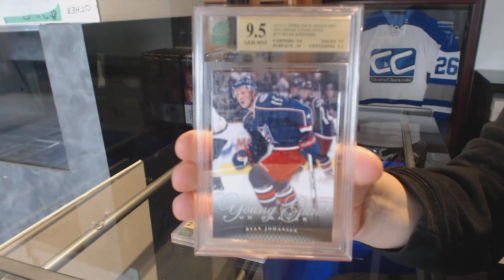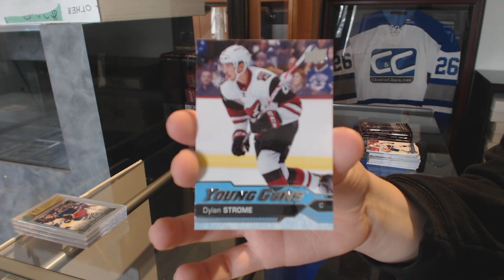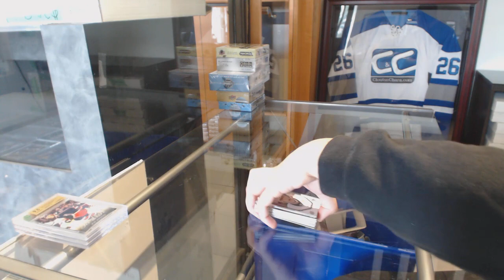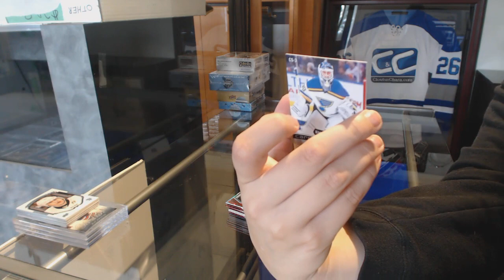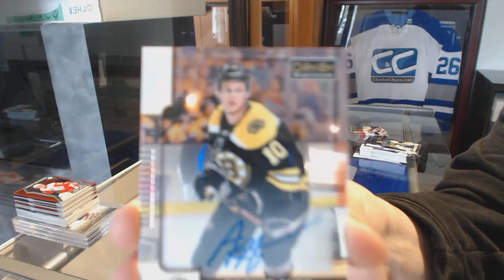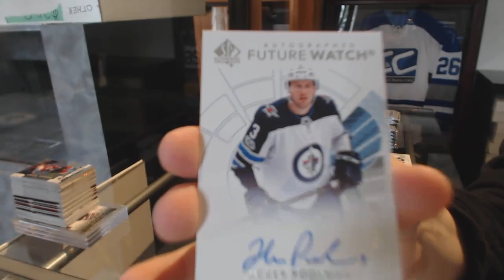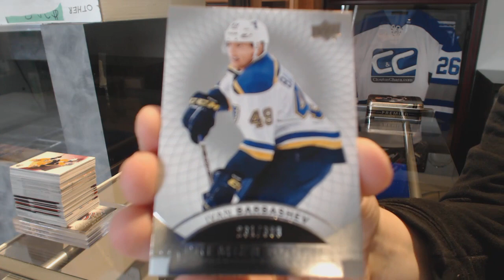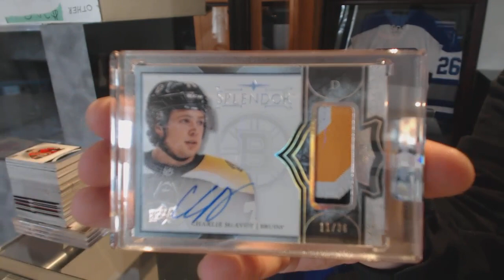Insane Deal Saturday Hockey Box Mix Break With Giveaway! C&C #8932